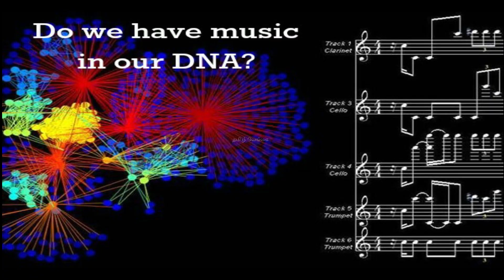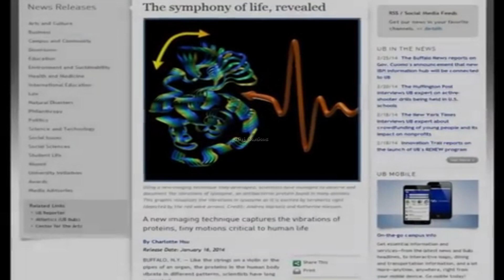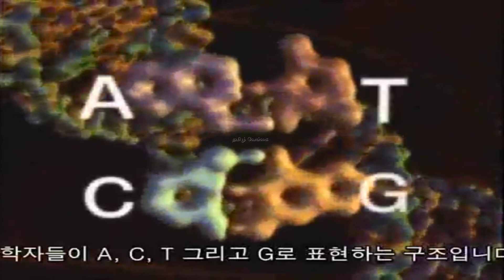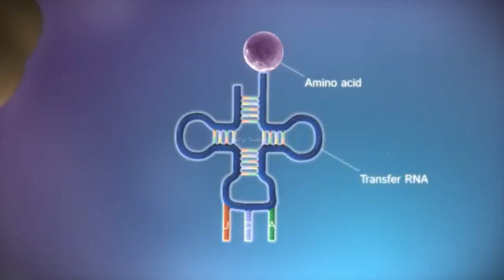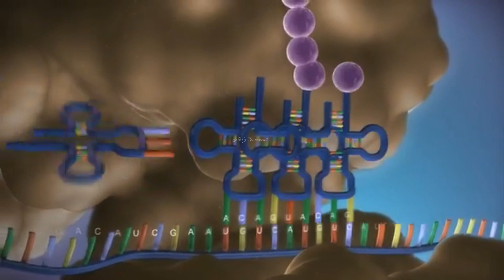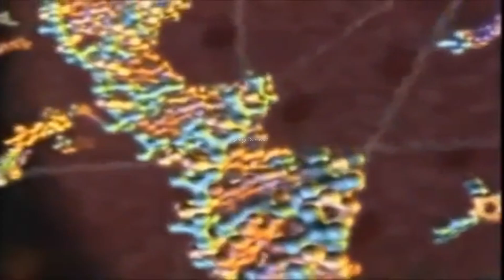Secret of the human origins | Part 2 | மனிதனின் தோற்றம் பரிணாம வளர்ச்சியாலல்ல😮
Secret of the human origins

The idea that humans evolved from an ape-like creature was first widely promoted by Jean-Baptiste Lamarck in the early 1800s and later by Charles Darwin in his 1871 book The Descent of Man—published 12 years after his acclaimed evolutionary treatise On the Origin of Species. Thomas Huxley, a friend of Darwin, also did much to popularize this idea. Since then, the secular scientific community has promulgated the still-hypothetical idea of human evolution as an established fact.

After the 150-plus years since Darwin’s famous publication, we still have no fossil evidence demonstrating human evolution. Darwin believed such fossils would eventually be found, but that has simply not been the case. The following quotes from evolutionists themselves accurately sum up the current state of affairs regarding the fossil record and its wholesale lack of support for human evolution.

The evolutionary events that led to the origin of the Homo lineage are an enduring puzzle in paleoanthropology, chiefly because the fossil record from between 3 million and 2 million years ago is frustratingly sparse, especially in eastern Africa.

But with so little evidence to go on, the origin of our genus has remained as mysterious as ever.

The origin of our own genus remains frustratingly unclear.